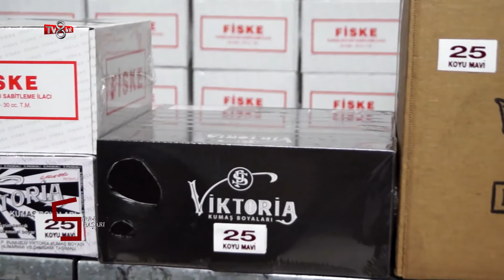TV8İNT SIRRI BAŞARI - VİKTORİA BOYA